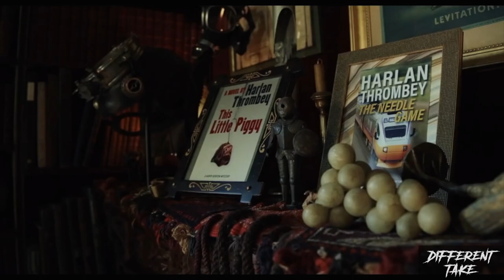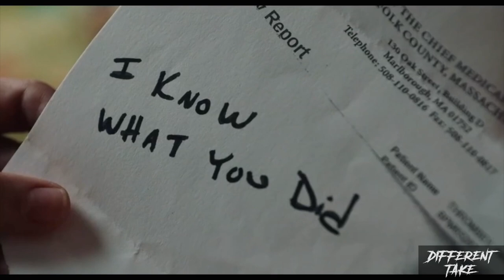KNIVES OUT Review [2019] | Best whodunnit EVER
Knives Out is a BRILLIANT WHODUNNIT that outdid every whodunnit before it.

This movie is SO MUCH FUN. Director Rian Johnson wrote and directed this star studded, murder-mystery, whodunnit movie. I discuss - why Daniel Craig is absolutely PHENOMENAL, why Chris Evans is HILARIOUS, why Ana de Armas gives her BEST PERFORMANCE to date, and why Rian Johnson is a BRILLIANT writer and director. What did you all think of Knives Out?